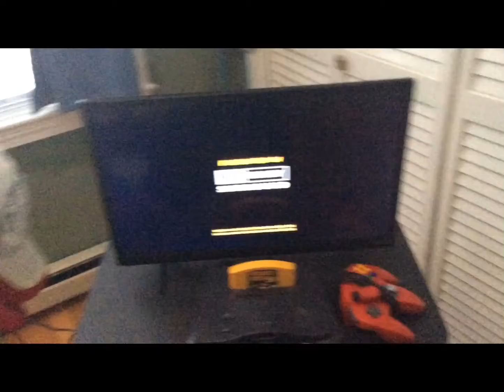Sonic and Tails plays the Nintendo 64